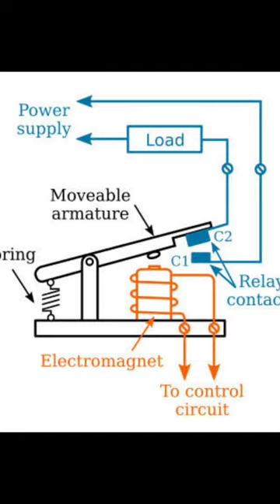Electronic Relay working | How to work electrical Relay Mechanism | relay kaise work karti hai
Your Queries -

types of relay
types of electromechanical relay
how to Relay work
How Relays Work - Basic working principle electronics engineering electrician amp